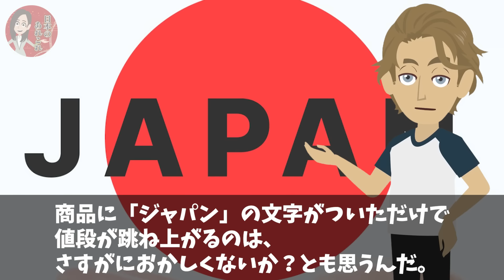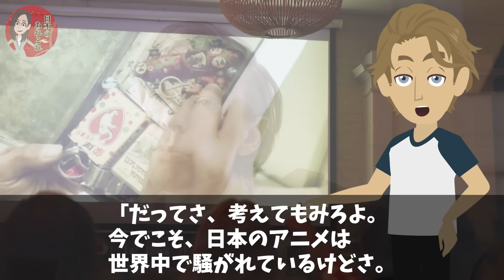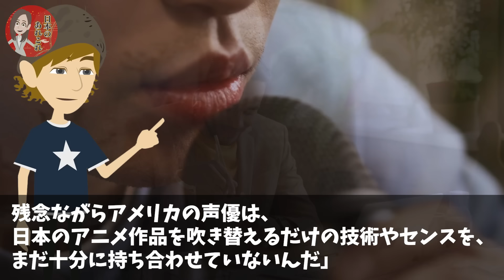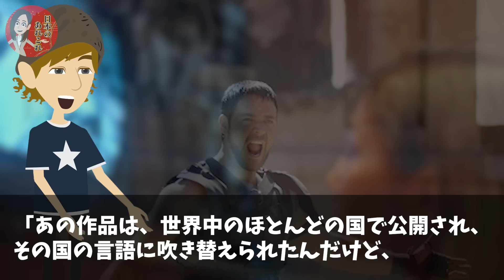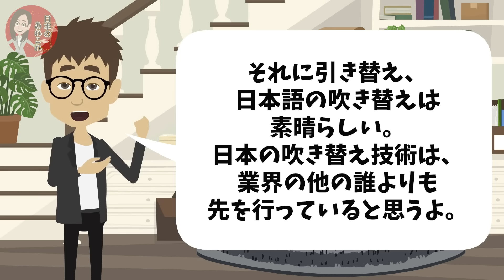【海外の反応】「なぜ世界の人々は日本語版だけを優遇するのか……」日本語版だけの特殊性に世界の映画ファンが驚愕！【日本のあれこれ】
【海外の反応】アメリカメディア「ハリウッドは日本人を満足させれない…」日本人は無関心なのに…ハリウッドはアニメに影響を受けまくる状況に世界が驚愕！【日本のあれこれ】

【海外の反応】「嘘⁉︎日本がアメリカのアニメをパクったんじゃないの⁉︎」欧米のジブリの改変に世界が大パニックw【日本のあれこれ】

【海外の反応】「世界で日本のデザインだけ特殊…」世界で日本だけ異なるロボットの特殊性に海外メディアが大嫉妬…【日本のあれこれ】

■フリー素材